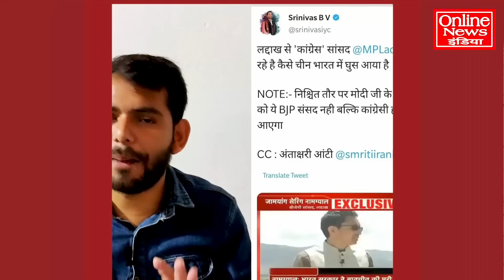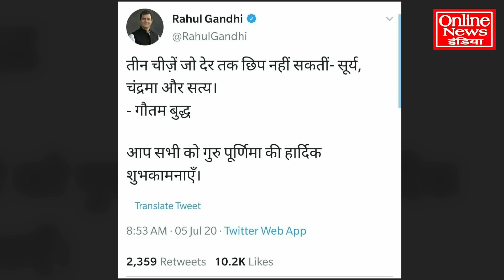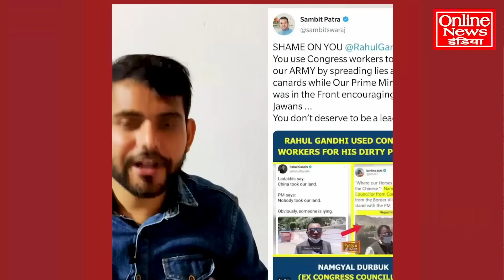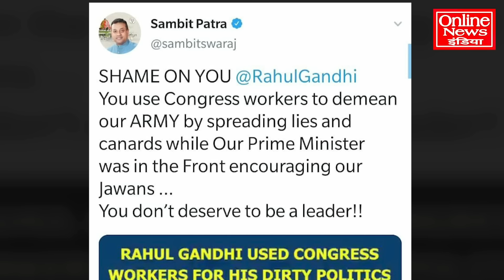Morning News | BJP MP Ladakh | PM Modi In Leh | Latest News | Breaking News | Top Hindi News | LIVE